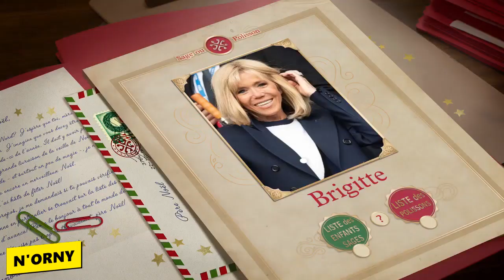💥 Message du Père Noël pour Emmanuel Macron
💥 Message du Père Noël pour Macron.